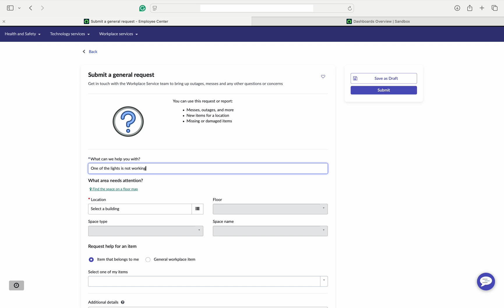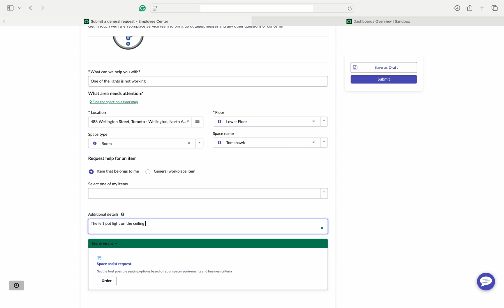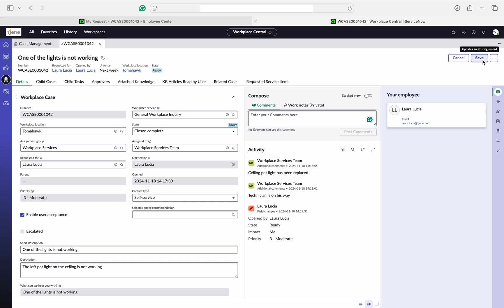ServiceNow WSD- Case Management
Resolve Workplace Issues Faster with ServiceNow Workplace Central 🚀
Reporting and resolving workplace issues has never been easier! With ServiceNow’s Workplace Central, you can quickly submit requests and track progress in real time.

Watch how ServiceNow helps streamline workplace services and keeps your environment running smoothly. 🎥